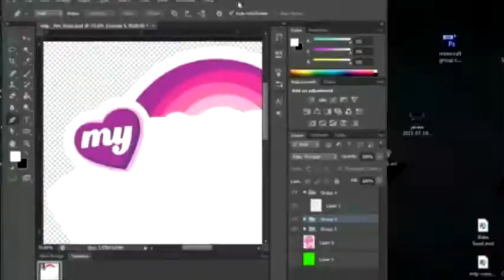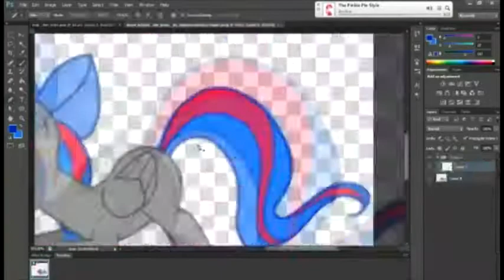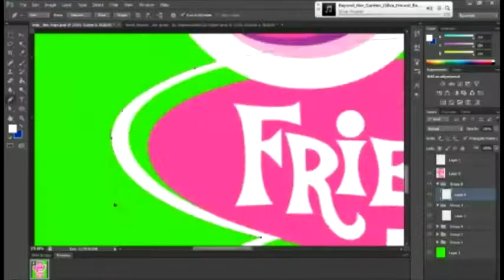MLP Comission Heart Bloom logo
spedup live stream video.